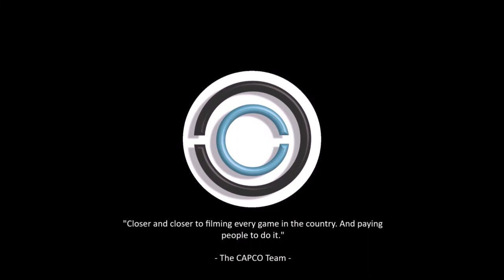Smyrna Stars DH [Highlight] vs. Macon Bucks [17U Boys]